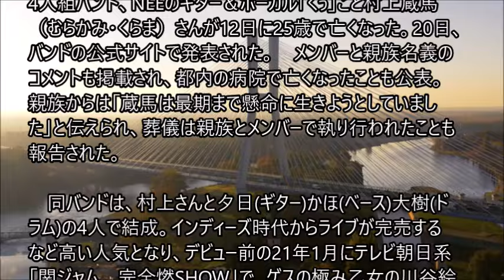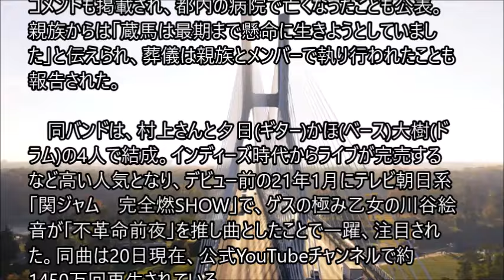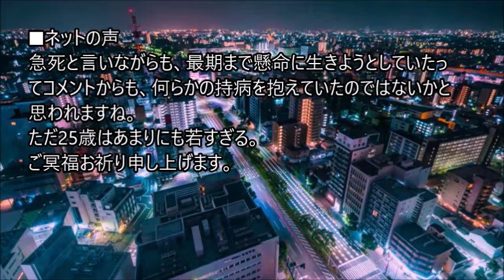NEE「くぅ」村上蔵馬さん25歳で死去「最期まで懸命に生きようと」４日にフェス出演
4人組バンド、NEEのギター＆ボーカル「くぅ」こと村上蔵馬（むらかみ・くらま）さんが12日に25歳で亡くなった。　メンバーと親族名義のコメントも掲載され、都内の病院で亡くなったことも公表。親族からは「蔵馬は最期まで懸命に生きようとしていました」と伝えられ、葬儀は親族とメンバーで執り行われたことも報告された。

　同バンドは、村上さんと夕日(ギター)かほ(ベース)大樹(ドラム)の4人で結成。インディーズ時代からライブが完売するなど高い人気となり、デビュー前の21年1月にテレビ朝日系「関ジャム　完全燃SHOW」で、ゲスの極み乙女の川谷絵音が「不革命前夜」を推し曲としたことで一躍、注目された。同曲は20日現在、公式YouTubeチャンネルで約1450万回再生されている。

21年に初アルバム「NEE」でメジャーデビュー。同年にはHey！Say！JUMPのシングル「群青ランナウェイ」の楽曲提供をしていた。22年には全国ツアー「緊急全国逃避行」も成功させ、23年にはロックフェス「ROCK IN JAPAN FESTIVAL」に2年連続で出演。24年5月4日には、千葉市蘇我スポーツ公園で行われたフェス「JAPAN JAM2024」で演奏を行うなど、活躍を続ける中での訃報となった。また、村上さんは村上蔵馬名義でボカロPとしても活動していた。。。